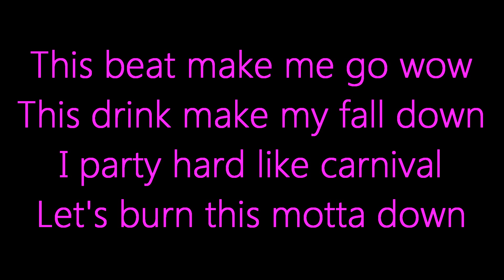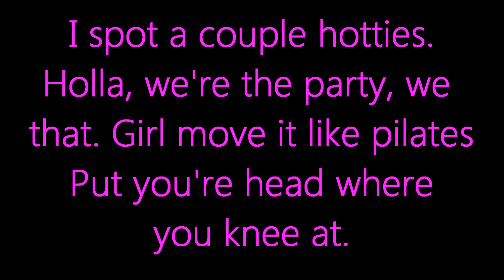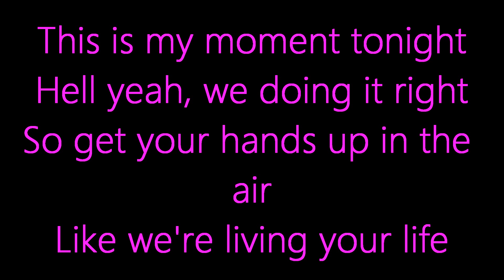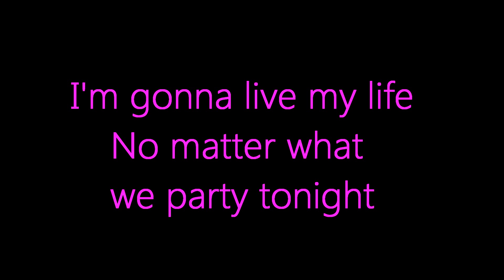Far East Movement ft. Justin Bieber - Live My Life -- lyrics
The lyrics video of ; Live My Life from Far East Movement and Justin Bieber.